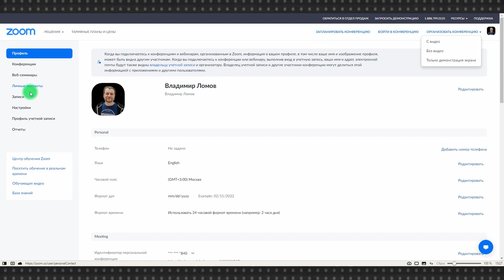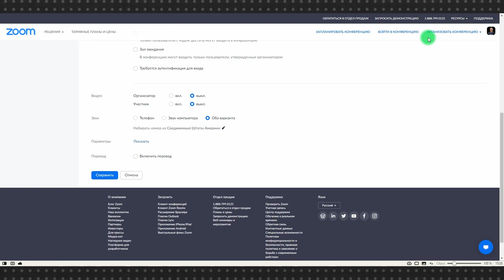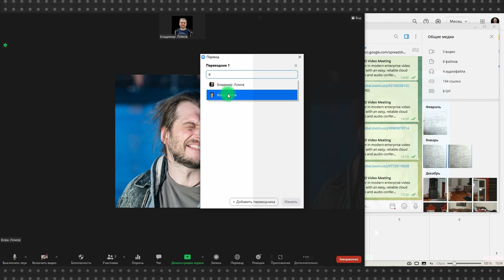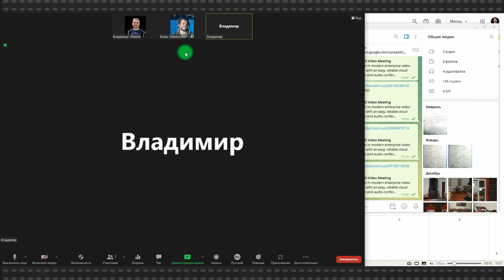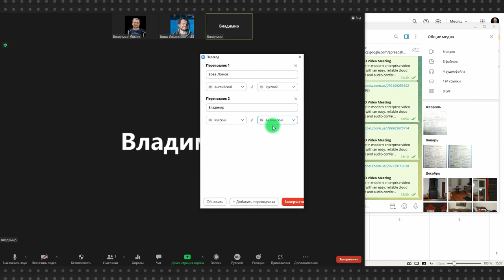Zoom #7: как подключить функцию синхронного перевода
При подключении синхронного перевода в Zoom добавляется дополнительный аудиоканал и участники конференции сами могут выбрать, слушать ли им язык оригинала или синхронный перевод.

Для того, чтобы подключить синхронный перевод в Zoom, нужно иметь платный аккаунт и одного или нескольких переводчиков. Дальше все делается нажатием двух кнопок.